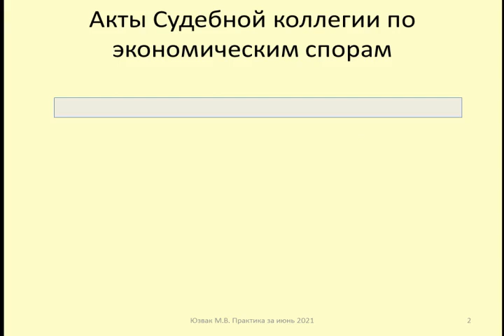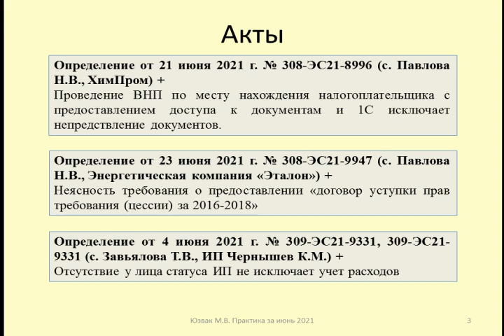Судебная практика по налогам за июнь 2021 / Judicial practice on taxes for June 2021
Рассматриваются наиболее интересные позиции Верховного Суда по налогам за июнь 2021
Отказные определения судей Верховного Суда
- ответственность за непредставление документов при выездной проверки (Определение от 21 июня 2021 г. № 308-ЭС21-8996)
- неясность требования о представлении документов (Определение от 23 июня 2021 г. № 308-ЭС21-9947)
- учет расходов у незарегистрированного предпринимателя (Определение от 4 июня 2021 г. № 309-ЭС21-9331)
The most interesting positions of the Supreme Court on taxes for June 2021 are considered
Refusal decisions of judges of the Supreme Court
- liability for failure to provide documents with site inspection (Definition of 21 June 2021 № 308-ЭС21-8996)
- lack of clarity of the requirement for submission of documents (Definition of 23 June 2021 № 308-ЭС21-9947)
- accounting of expenses from non-entrepreneur (decision of 4 June 2021 № 309-ЭС21-9331)

Дзен, вк
Контакты:

Оптимизация: налоговые споры, налоговое право, налоги, верховный суд, налоговый кодекс, юзвак максим, tax, tax in russia, арбитражный суд, налоговая оптимизация, налоговые риски, налоговая проверка, адвокат, налоговая выгода, налоговая инспекция, юридические услуги, риски налоговой проверка, налоговый адвокат, налоговый спор налогу, юрист по налоговым спорам, юрист, суд, бизнес, налоговая, евгений сивков, налог на прибыль, арбитраж.ру, налоговый юрист, фнс, налог, налоговые льготы, налоговый учет, ндс, фнс россии, решение налоговых споров, адвокат по налоговым спорам, находим ответ, возражения, декларация, право, нарушения, налоговые преступления, урегулирование налоговых споров, полномочия, налоговая ответственность, конституционный суд, встречная, камеральная, допрос в налоговой, проверка, камеральная инспекция, бухгалтер, налоговые проверки, пояснения, ответственность, судебная практика, консультация адвоката, уплата налогов, критерии фирмы однодневки, оценка налоговых рисков, закон, советы адвоката, налоговые споры 2020-21, юридические услуги налоговые споры, налоговые риски компании, должная осмотрительность, услуги налоговым рискам, возврат переплаты, вызов в налоговую инспекцию, споры налоговой практика, юридическая компания, недвижимое имущество, вызов в налоговую для дачи пояснений, налоговые риски бизнеса, вызов в налоговую в качестве свидетеля, как платить меньше налогов, налоговые риски организации, вызов в налоговую, адвокат по налогам, главбух, книга евгения сивкова, судебная коллегия, субсидиарная ответственность, обэп, разрешения налоговых споров, книги евгения сивкова, павел тылик, права человека, мвд россии, книга налоговые споры, налоговый вычет, предпринимательство, проверка контрагентов, налоги схема, вычеты по ндс, срок, продление, ндфл, усн, юридическая консультация, допросы в налоговой, налоговые споры в суде, вычет по ндс, риск-ориентированный подход, рекламные расходы, смягчающие обстоятельства, снижение штрафа, защита бизнеса в москве, реальность контрагентов, аналогия, подзаконный акт, нормирование расходов, пробел, реальность операций, корректировочный счет-фактура, налог +на прибыль 1, события в мире, инновации в налогах, налоги в россии, инвестиции